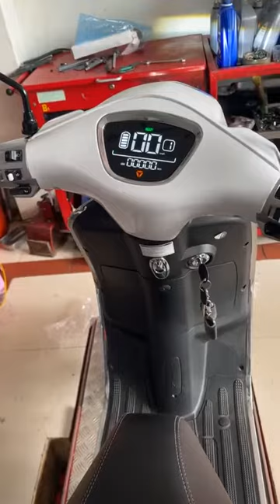Xe điện nhập khẩu giá rẻ